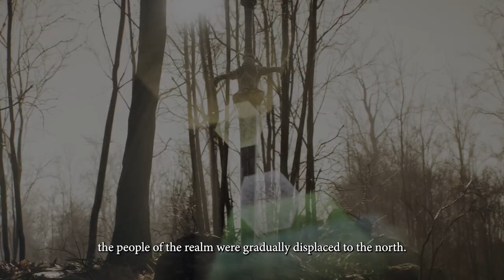The Return of Middle-earth: ARDA at the Fourth Age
Join us on a breathtaking journey through the enchanting world of Middle-earth in our latest video, "The Return of Middle-earth: ARDA at the Fourth Age." This captivating exploration immerses you in the rich tapestry of Tolkien's universe, showcasing the beauty and depth of the Fourth Age. Using the advanced Panasonic Lumix BS1H, we bring to life the stunning visuals and intricate details that define this fantastical realm.

Experience the magic of fantasy storytelling as we delve into the creative process behind bringing Tolkien's inspiration to the screen. Our team combines artistic vision with innovative video production techniques, resulting in a mesmerizing blend of visual art and engaging narratives that resonate with fans of all ages.

Discover how tolkieneska teman shape our understanding of this beloved world, and witness the powerful impact of musik on the storytelling experience. Whether you are a long-time fan or new to the lore, this video is a must-watch for anyone interested in the art of fantasy berättande and the creative filmkunskap that goes into crafting immersive narratives.

Don’t miss out on this exciting adventure into the heart of the Tolkien värld—watch now and let your imagination soar!